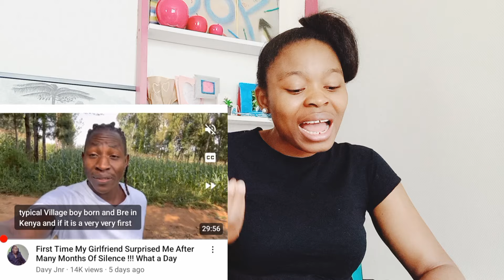Gabby chase ‎@iammarwa out of her land @DeeMwango respect @Jamaicanuncle his not your mate 😳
the world visit NaijaDaughterTv link: httpsnd Africa and the world.